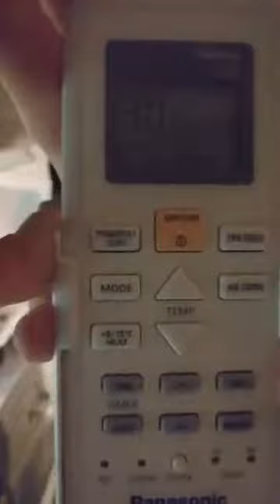Melfri Muffins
Opskriften er utrolig simpel. Forvarm ovnen til 175 grader. Put alle ingredienserne ned i en food processor (på nær chokolade- eller frugtstykkerne, hvis du bruger det). Blend dem alle sammen i godt 1-2 minutter, indtil du har en lind og cremet kagedej, der minder i tekstur og tykkelse om en almindelig kagedej. Nu kan eventuelle chokolade og frugtstykker vendes i dejen. Tilføj herefter en god ske dej i hver af dine muffinforme (jeg bruger min isske, da den passer perfekt i størrelsen til muffinforme). Bag dem herefter i 15 minutter i ovnen. Lad dem køle af i 5 minutter og server dem dejlig lune eller kolde.